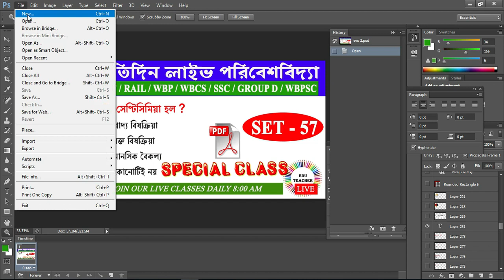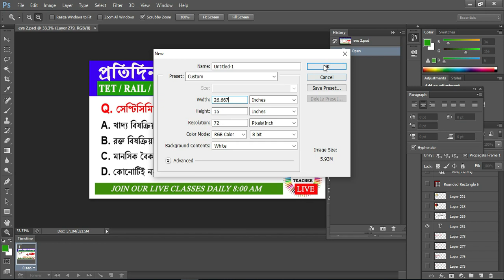How to Know the Image Size in Photoshop in Bengali by EduTeacher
History ebook (History 10*100 MCQ Set for Combined Exam.
West Bengal Police Constable and SI Preliminary & Main Collection Of A Great Book